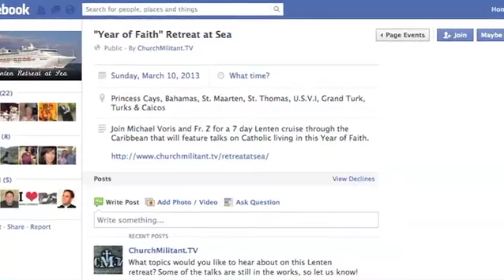Cockroaches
The Mahony Affair is much more worrisome in what it holds for the future than its sins of the past.